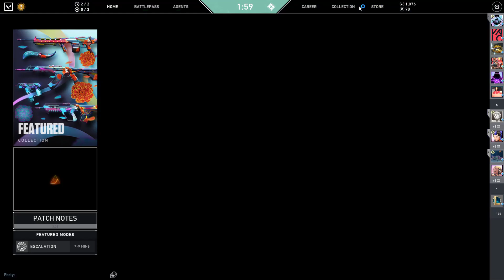Valorant At 3 AM (Gone Wrong)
nov.
lol.